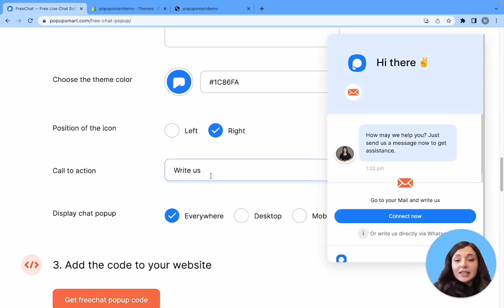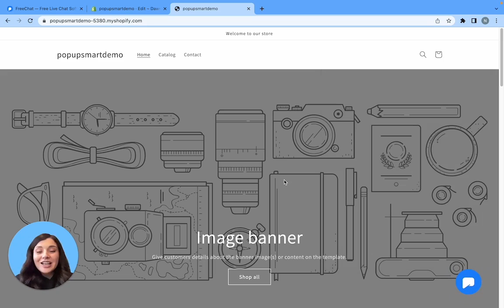How to Add Freechat to Your Website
In this video, you'll see how to add Freechat to your website in seconds!

Upgrade your customer service game with Freechat, the powerful and easy-to-use live chat tool powered by Popupsmart - all for free!